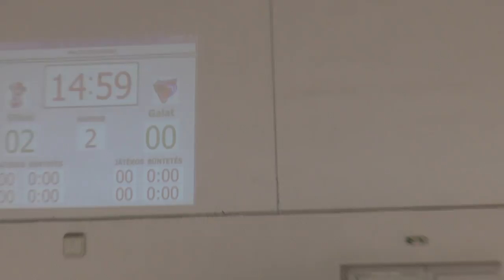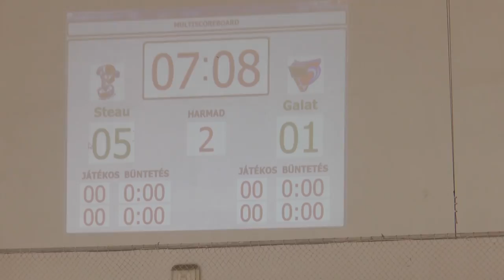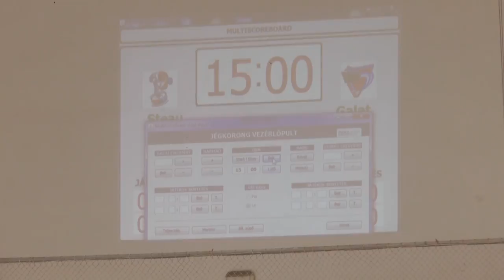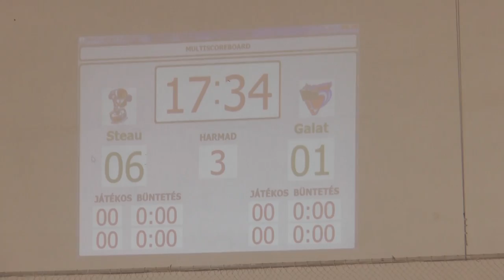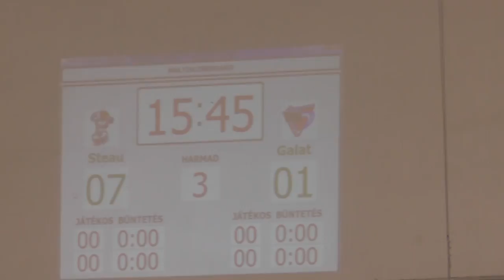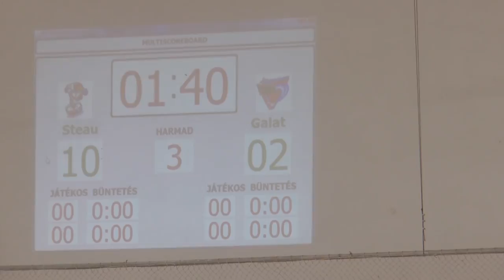Steaua Bucureşti - CSM Dunărea Galaţi (2 noiembrie 2016)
Meciul de hochei pe gheaţă Steaua Bucureşti - CSM Dunărea 10-2 (2 noiembrie 2016, Cârţa)